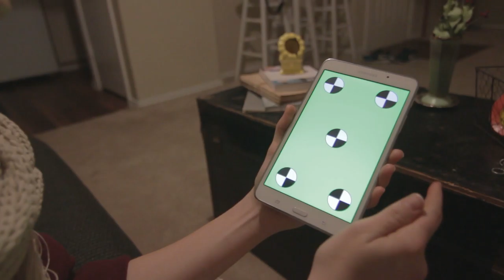Android Tablet Click Tap Gesture 2 FREE FOOTAGE ROYLTE FREE ( no copywrite )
free 100%